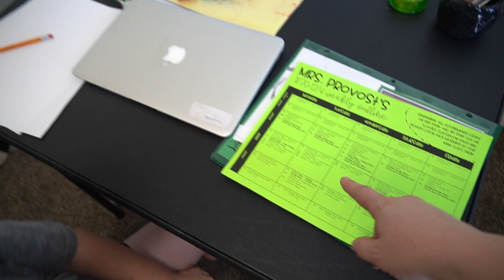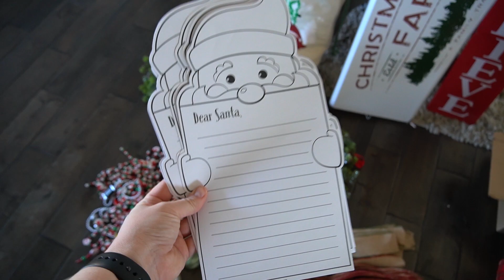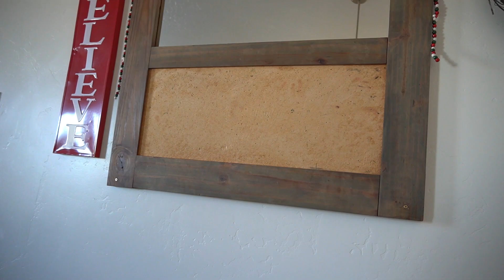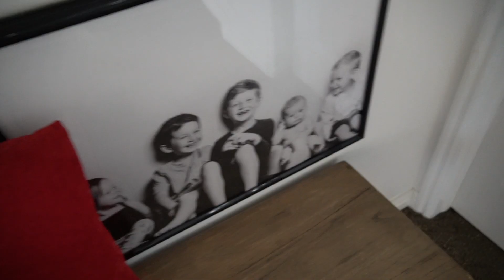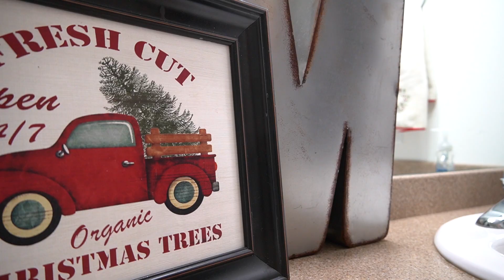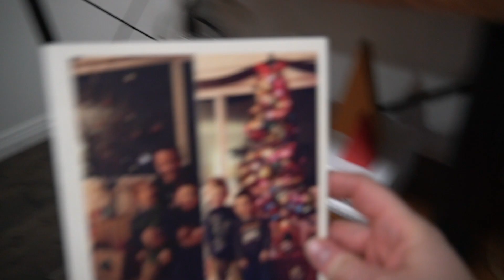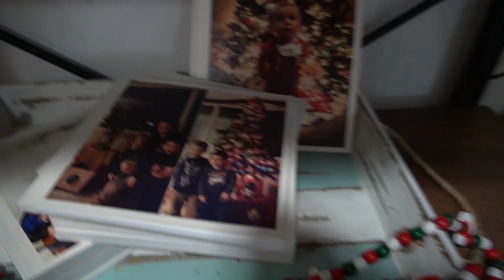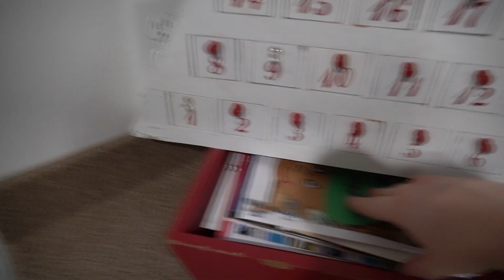WE HAD TO CUT HER HAIR OFF!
Yikes!!  We had to cut her hair off😩 No!! You guys, there's something everyday around here.  Her hair was finally making progress from her little haircut she gave herself a few months ago and then tonight this happened.  Dang it!  Oh well, at least it wasn't worse but it's always a stressful event.

We also finally finished decorating for Christmas today and we are so excited!  Are you feeling the holiday spirit yet?

Want to send us something:
The Moffat's